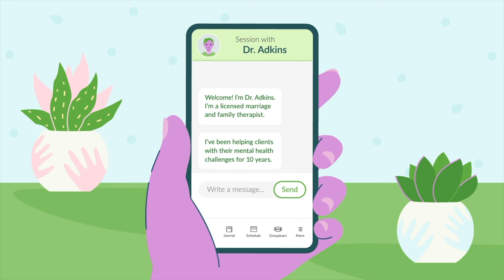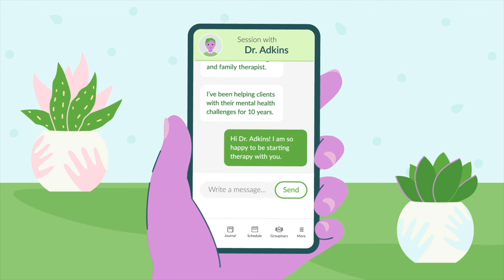WHAT I WEAR IN A WEEK: 7 DAYS, 7 LOOKS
Get matched with a therapist who will listen and help.

LOOK 1
- Blazer: Mango (size M)
- Top: Acne Studios (Size S)
- Pants: Agolde 90's
- Boots: The Row Zip

LOOK 2
- White shirt: Old Zara
- Vest: Zara - 1714/002
- Jeans: "London" Jeans (Different wash)
- Loafers: Prada chocolate brushed loafer

LOOK 3
- Top: Old Zara
- Trouser: Zara - 2018/553

LOOK 4
- Vest: Zara - 2010/761
- Trouser: Zara - 4661/422
- Sneakers: "New Balance 574"

LOOK 5
- Wide leg Jeans
- Bag: "Brown GG Marmont Matelassé"

LOOK 6
- Dress: Jacquemus 'La Robe Arles'
- Heels: "Jacquemus 'Les Mules Bagnu'

LOOK 7
- Sweatshirt: Anine Bing 'Alec' sweatshirt
- Leggings: Girlfriend Collective 'Float'
- Sneakers: Reebok Classics

If you are reading this: LOVE YOU! If you don't know me, here's a good start. - I'm 26, live in NYC. This is my fashion, beauty, and lifestyle channel where you can expect New York Week in my life vlogs, day in my life, NYC vlogs, fashion institute of technology vlog, the first week of classes at FIT vlog, styling, outfit inspiration, clothing fall/winter/spring/summer clothing hauls, monthly favorites, makeup routines, lookbooks, and related matters. Also, I film college days in my life, New York vlogs, and Fashion student content. Overall, what matters most to me is uniting and communicating with style. I only share honestly through creativity and a place of love. xo